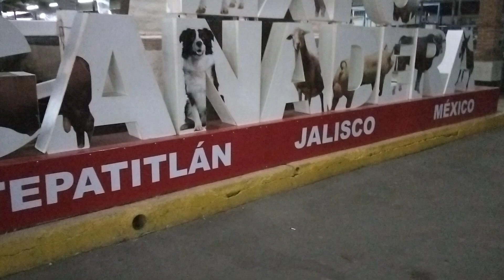Tepabril 2023 Tepatitlan Jalisco Mexico